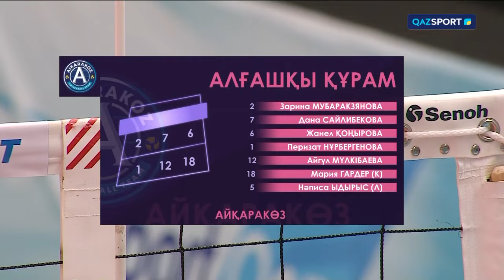Волейбол. Национальная Лига. Женщины. 1-тур. «Берел» – «Айқаракөз» - 3:0